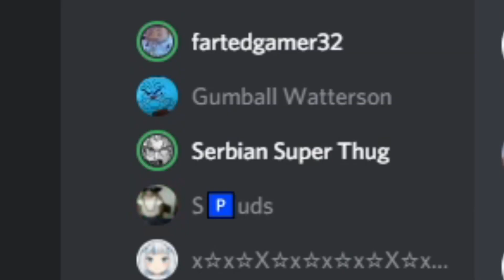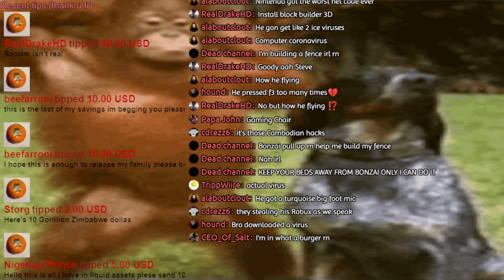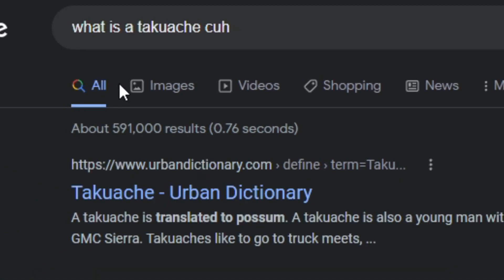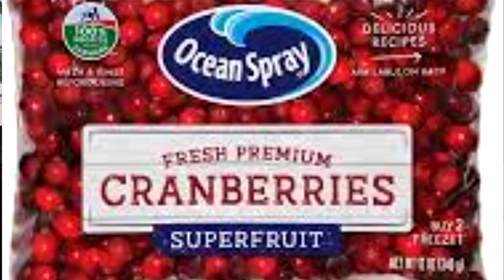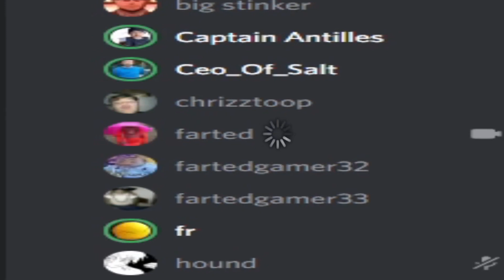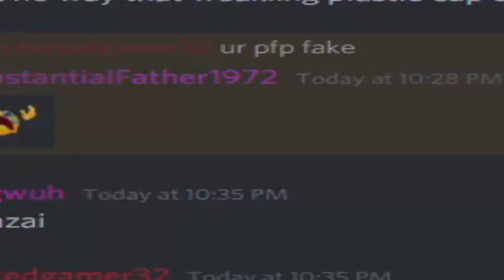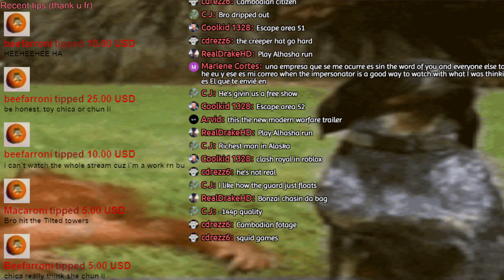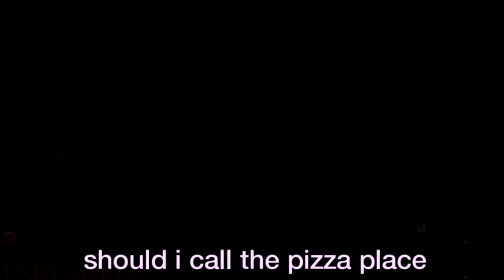2022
best of bonzailamar 2022